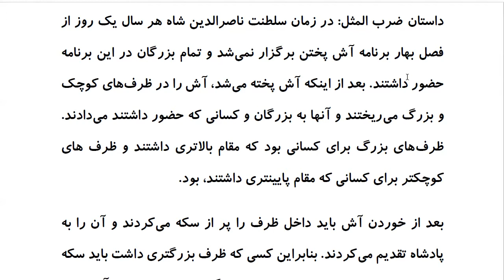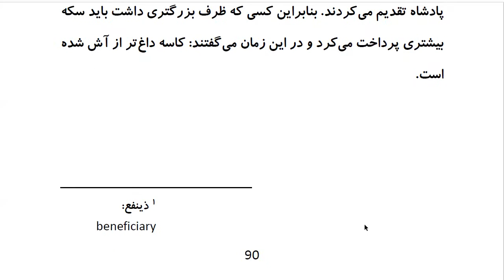Top 100 Persian Proverbs: Proverb 71: کاسِه گَرمتَر اَز آش